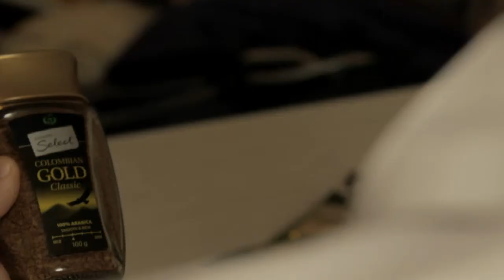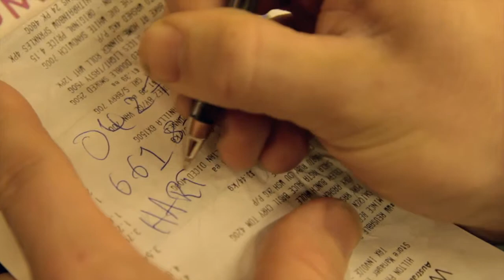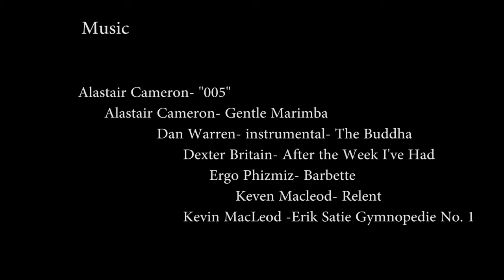Morning Glory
Reality gives way to fantasy as a man instils his increasingly fractured memories into a jar of coffee.